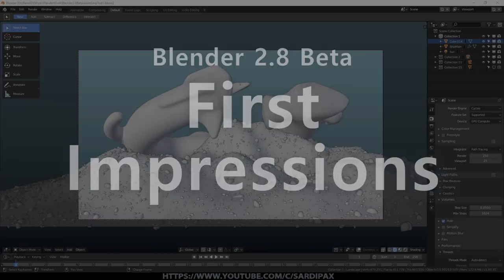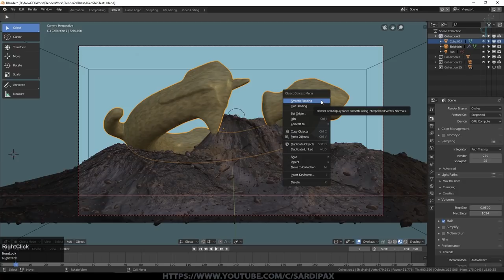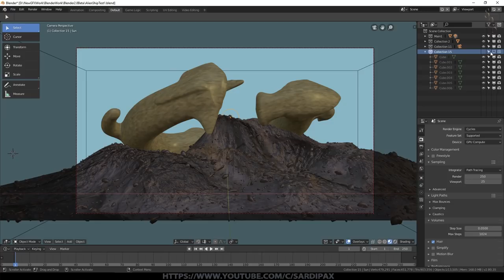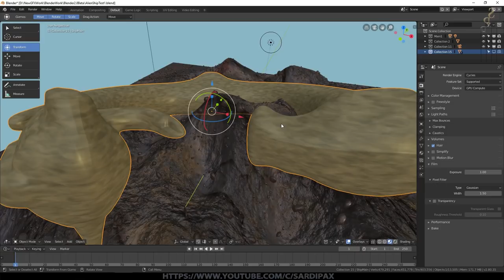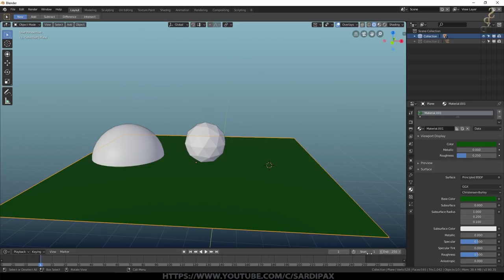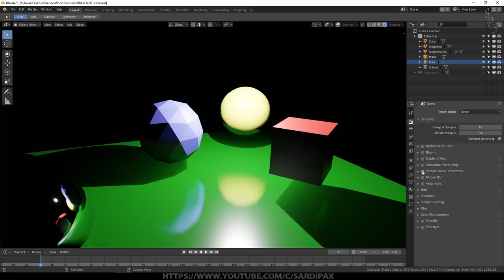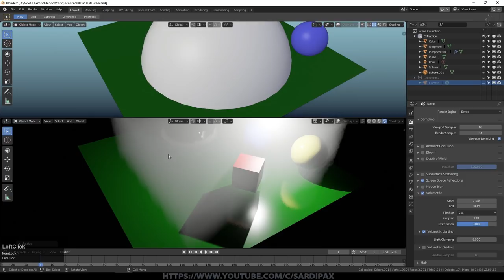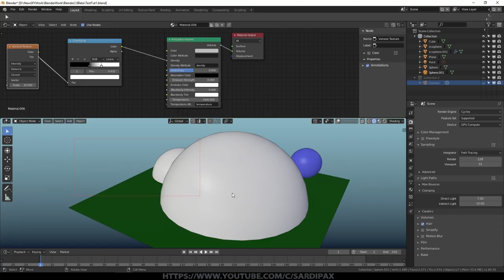Blender 2.8 Beta - First Impressions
In this video I go into some detail regarding my first impressions of the Beta release of Blender 2.8. I also cover many of the simpler elements I have found to have changed to make it easier for anyone new to 2.8 from earlier versions to make the switch. I also compare the differences between the Cycles and Eevee Render Engines and cover my observations of how their handling of Volumetrics differs.

If you are interested in owning a copy of some of my artwork, I have a Teespring Store